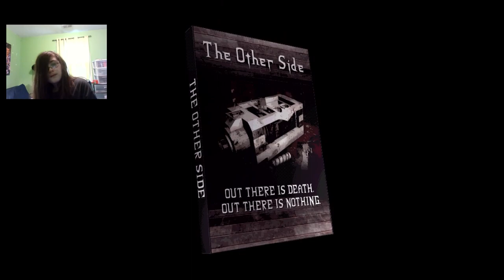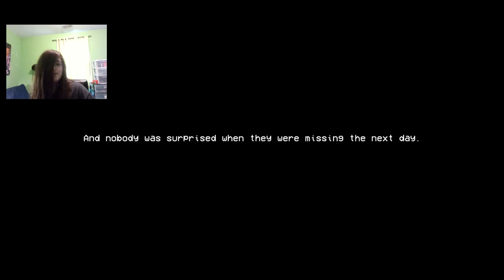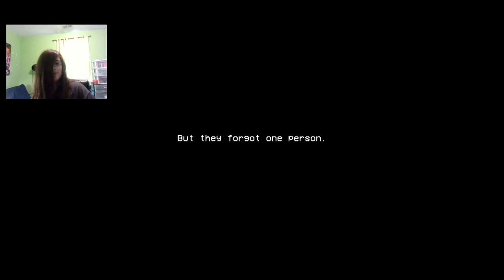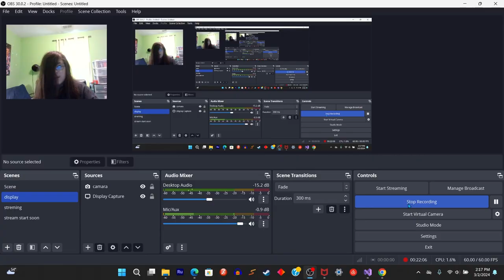unsorted horror part 1 - The Other Side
Hello Joe